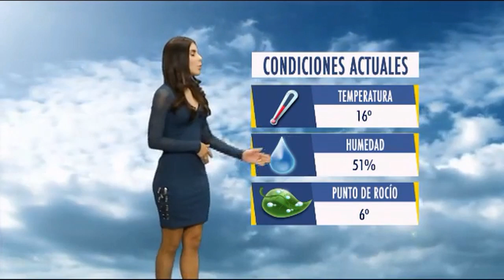Andrea Macías - 15 de noviembre de 2018